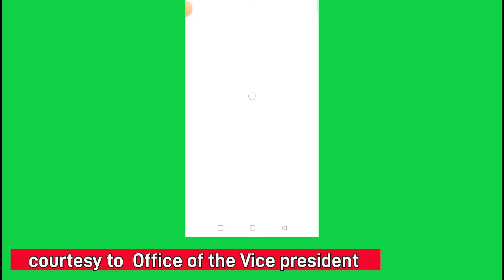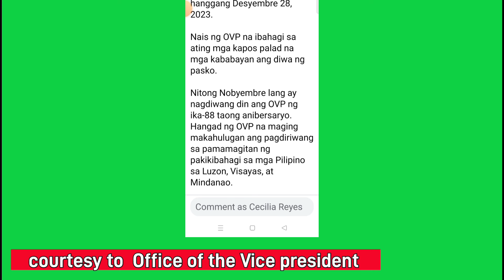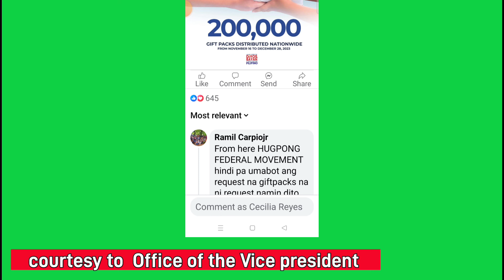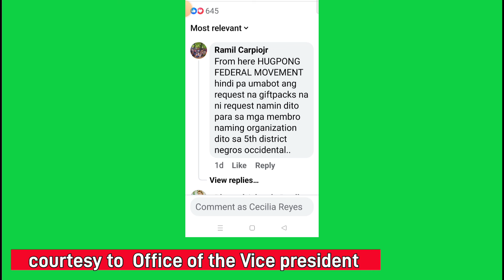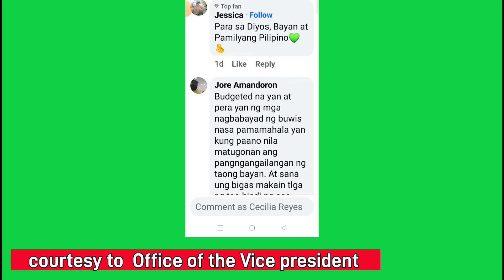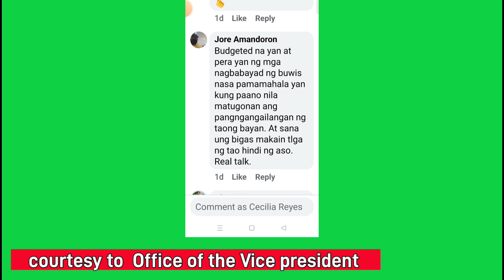Wow 200,000.00 regalo sa buongPinas galing sa Office of the Vice president,